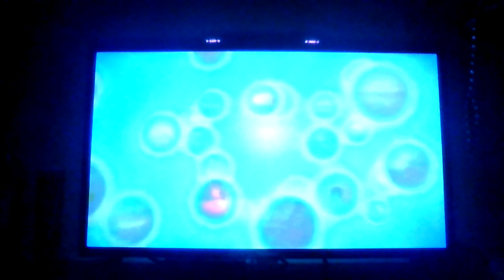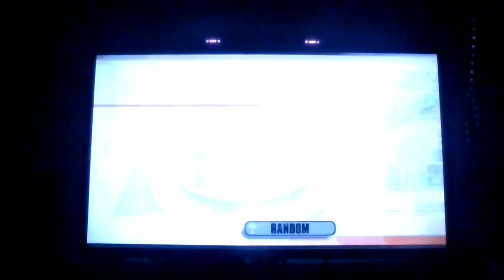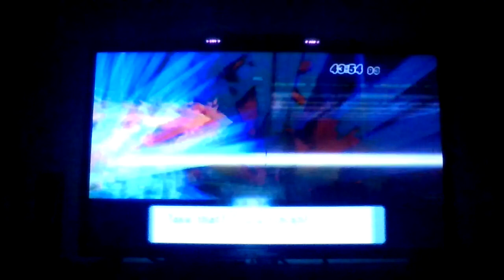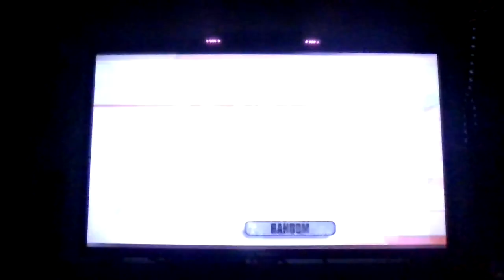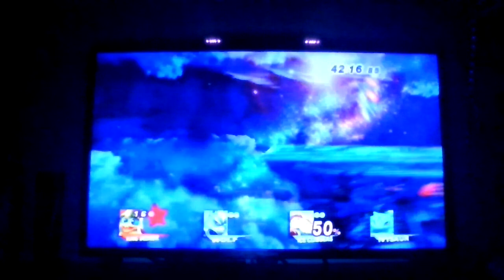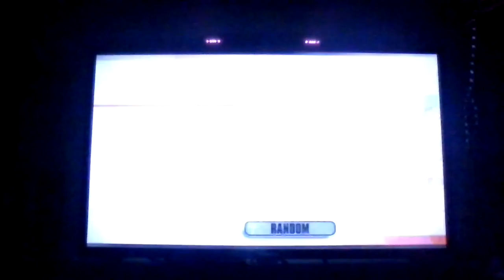Super Smash Bros. Brawl: VS. Matches 4